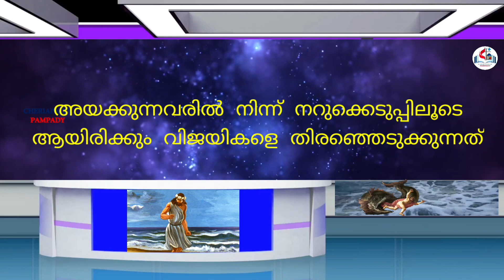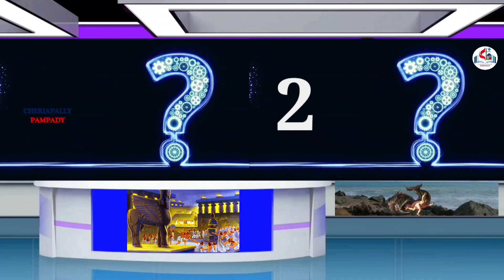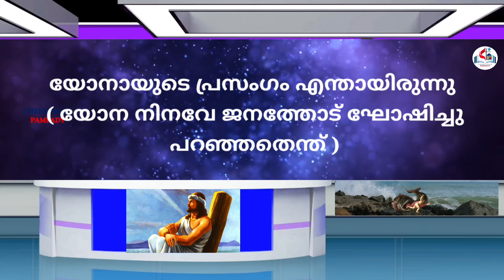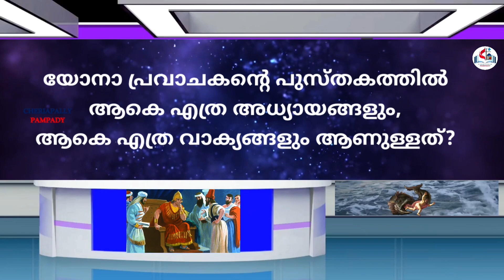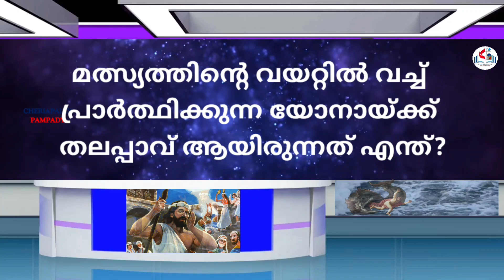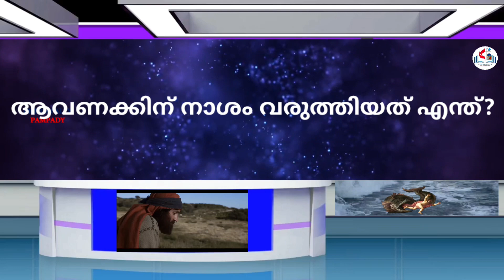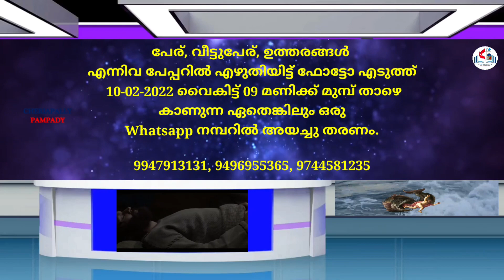നിനെവേയിലൂടെ ഒരു പ്രയാണം.... ഓൺലൈൻ ക്വിസ് മത്സരം കാറ്റഗറി ഒന്ന്